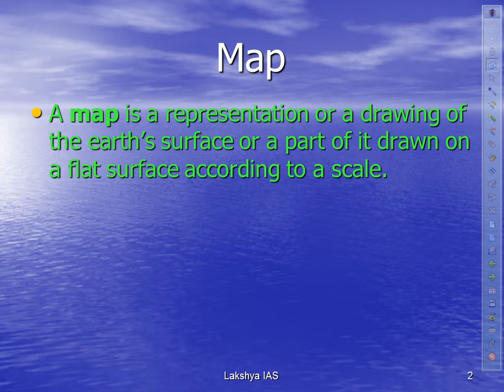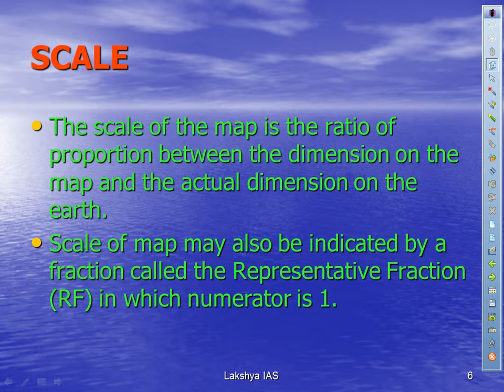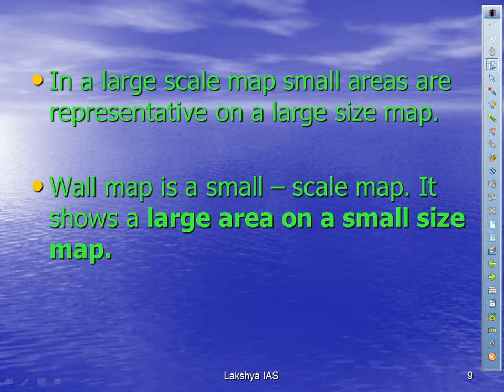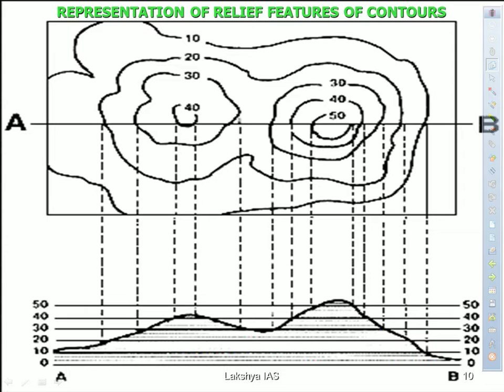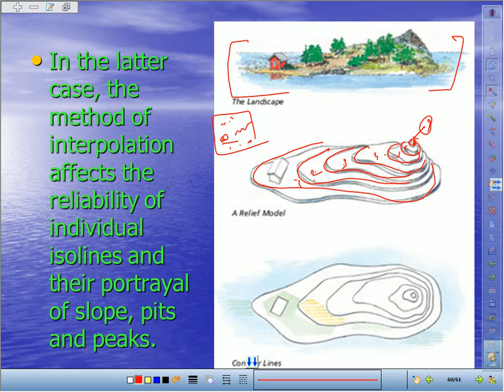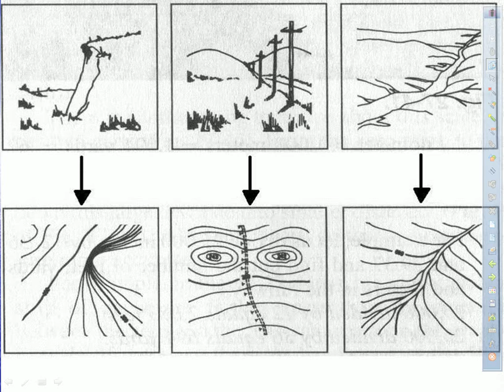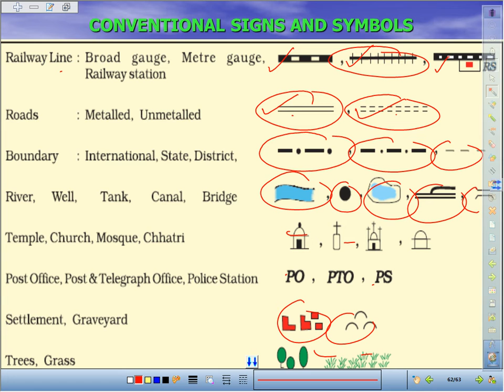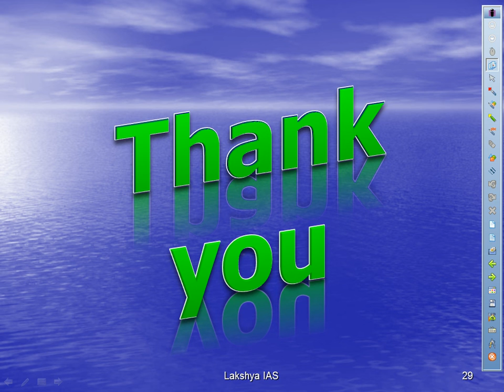Maps for Geography for IAS exam